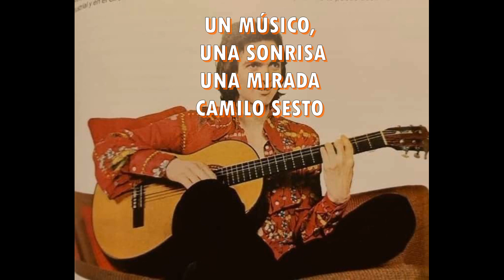Conoce a CAMILO SESTO,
El Bañador la Piscina, Trofeos y reconocimientos la flor Rosa Azul momentos de Camilo Sesto, en Chile, Perú, México, E.E.U.U. Historia y momentos inolvidables para conocer a Camilo Sesto @Juancarlos230 .